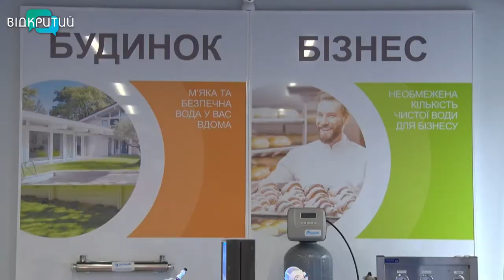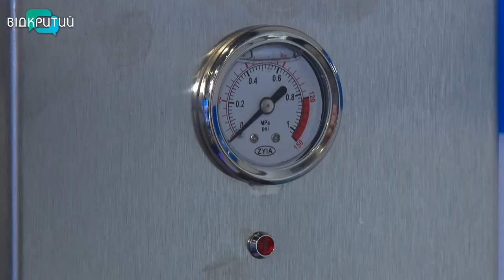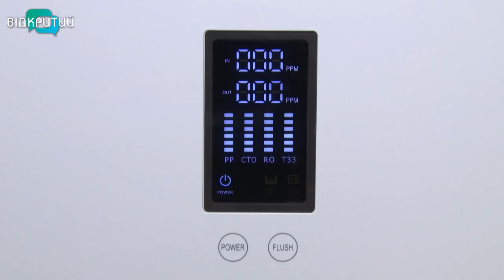150 літрів кришталевої щогодини: у Дніпрі компанія “Aquadar” презентувала нову систему очищення води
Компактна, продуктивна, зручна в обслуговуванні. Попри війну, компанія “Аквадар” продовжує працювати і розвиватися. Нещодавно представила нову систему очищення води для кафе, ресторанів та закладів громадського харчування. Від ідеї до втілення - це суто український продукт, кажуть розробники. Вони хотіли зробити його максимально простим у використанні. Для цього врахували вимоги клієнтів і особливості галузі та впровадили низку унікальних інженерних рішень. Чим ще живе зараз компанія і як підлаштовується під воєнні реалії, - далі в сюжеті.